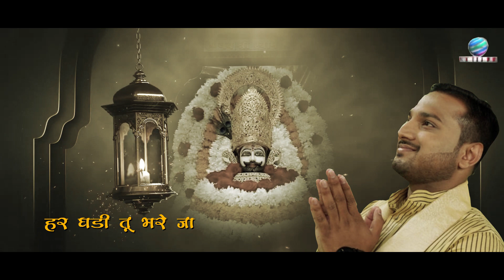श्याम का नाम लेकर ~ Aman Saraf ~ Shyam ka Naam Lekar ~ Shyam Bhajan 2023 @SkylarkInfotainment ​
For Reels & Audio:-

Song - Shyam ka Naam Lekar
Singer - Aman Saraf
Lyrics - Banti Dalamia Bhiwani
Copyright :- Skylark infotainment
Blessings : = Mummy Ji & Papa Ji